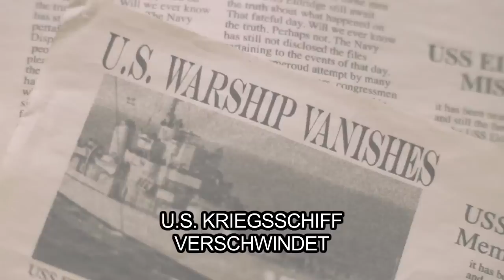Das Philadelphia Experiment - Official Trailer 2013 (Nicholas Lea, Ryan Robbins, Gina Holden) HD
The Philadelphia Experiment - Official Trailer 2013 (Nicholas Lea, Ryan Robbins, Gina Holden) HD

Kinostart: 17. Januar 2013 - auf DVD
PROMOTIONAL USE ONLY!

Story:
Ein streng geheimes Forschungsprojekt der Regierung wird zur Bedrohung der Bevölkerung des 21. Jahrhunderts: Das ‚Philadelphia Experiment' soll wiederbelebt werden, welches 1943 erstmals durchgeführt wurde. Dabei handelt es sich um den Versuch, Kriegsschiffe unsichtbar zu machen. Damals verschwand das Versuchsschiff mit dem Namen „The Eldridge" und bleibt bis in die Gegenwart verschollen. Doch das neue, verbesserte und erfolgreich verlaufende Projekt macht das Unmögliche möglich: Das verloren geglaubte Schiff taucht plötzlich wieder auf. Doch dies ist keineswegs ein Grund zur Freude. Tatsächlich bringt „The Eldridge" nämlich Tod und Verderben auf die Welt. Es liegt nun am einzigen Überlebenden des ersten Experiments -- Bill Gardener (Nicholas Lea) -- sowie seiner Nichte Molly (Emilie Ullerup), das Schiff aufzuhalten.